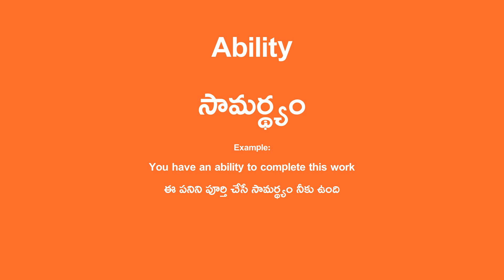Ability Meaning in Telugu - సామర్థ్యం English Translation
Ability Translation in Telugu.

Example Sentence:
You have an ability to complete this work
ఈ పనిని పూర్తి చేసే సామర్థ్యం నీకు ఉంది